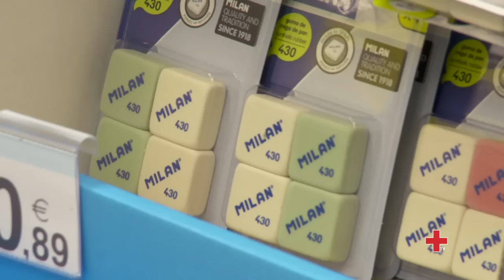Vuelta al cole solidaria 2015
Un año más, Cruz Roja Española y la Fundación Solidaridad Carrefour se han unido para poner en marcha la campaña Vuelta al Cole Solidaria. Esta iniciativa tiene por objeto ayudar a las familias que tienen dificultades económicas a paliar el gasto en material escolar.